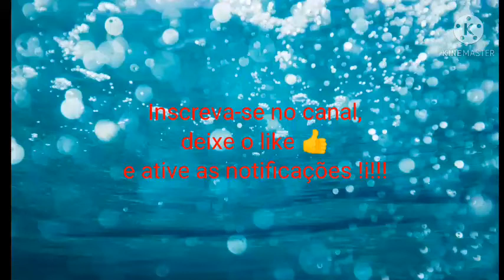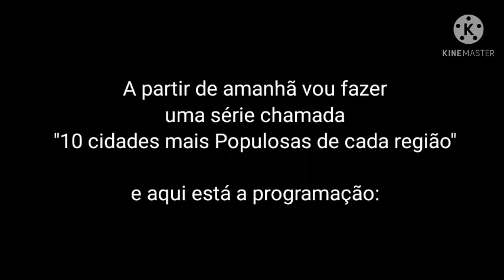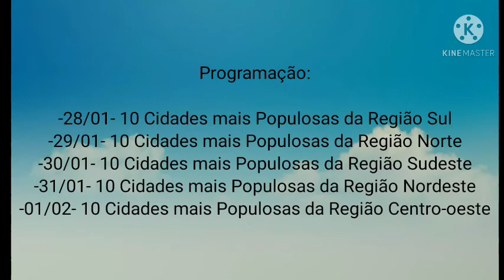10 CIDADES LITORÂNEAS MAIS POPULOSAS DO BRASIL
País: Brasil